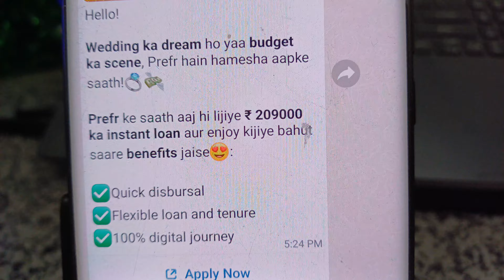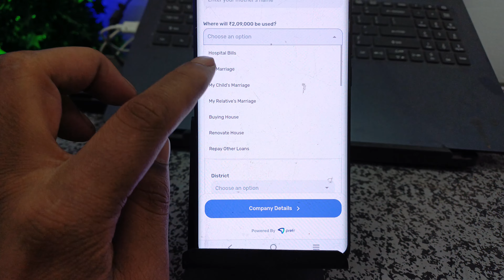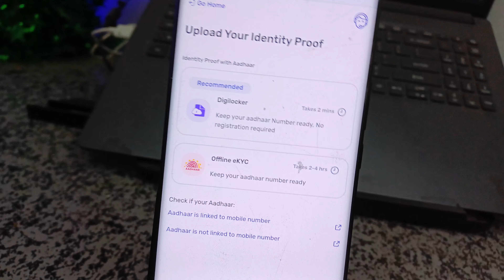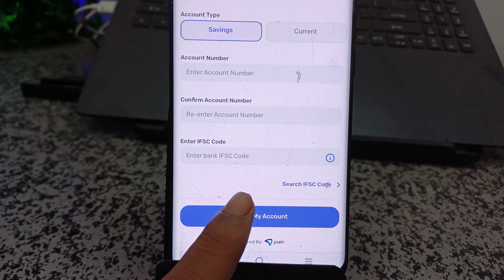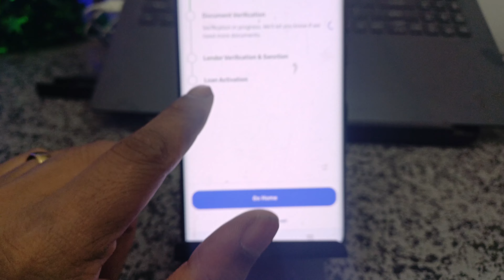2,09,000 instant personal loan without income proof best top loan app today new loanapp 2024